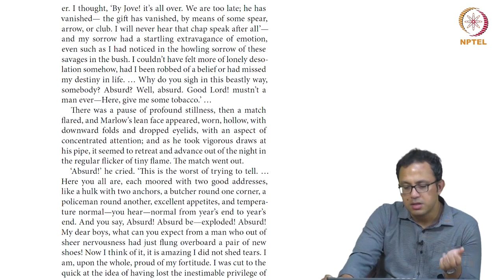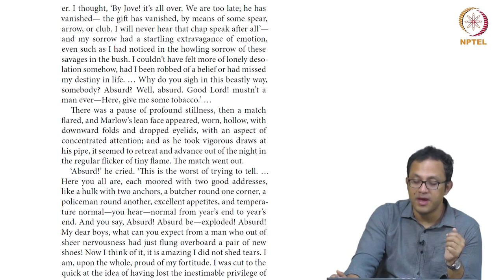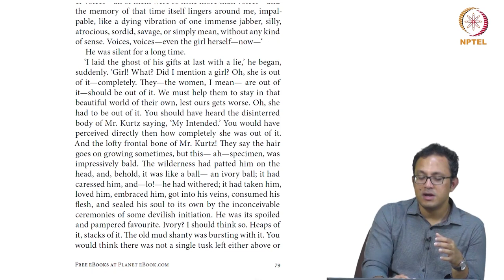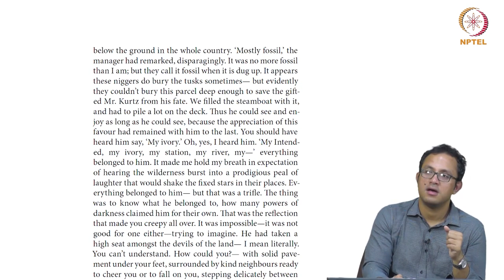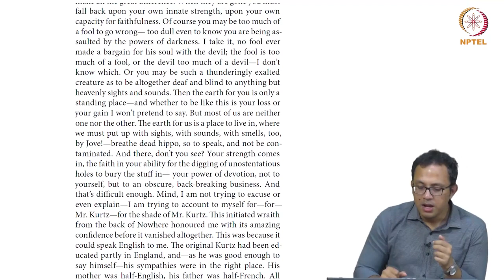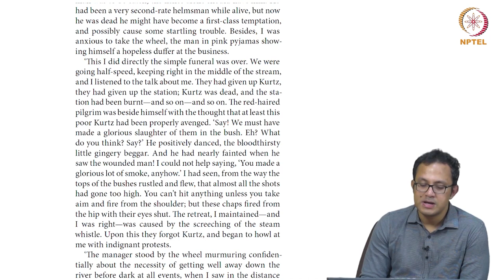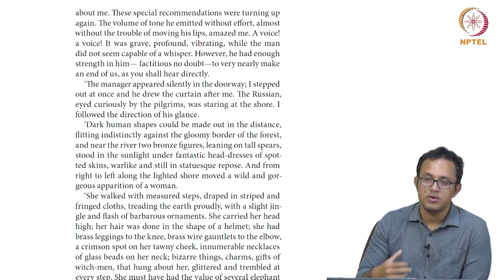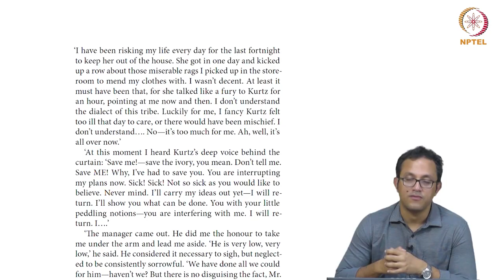Heart of Darkness - Part 8